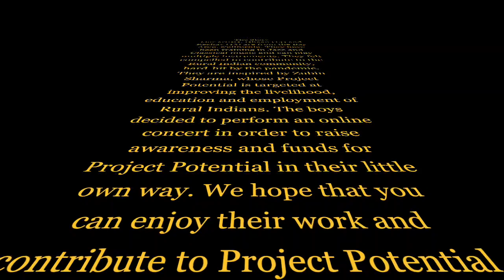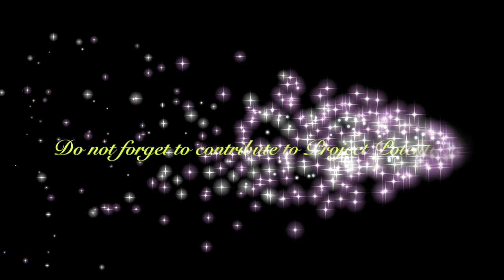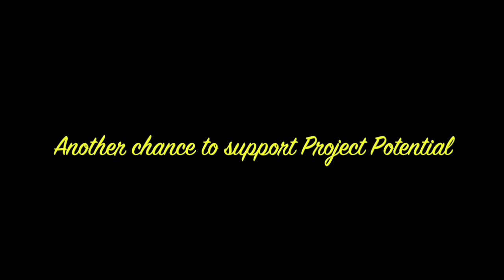Project Potential fundraiser, Dec 2020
Introduction by Zubin Sharma,
Performances by Ishaan Chandra, Keshav Rangan and Tom Griesser